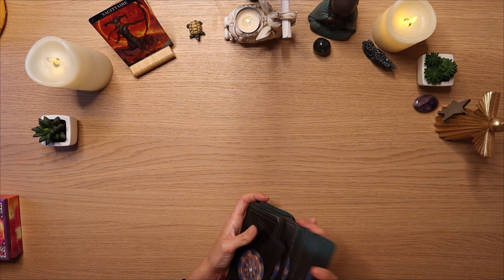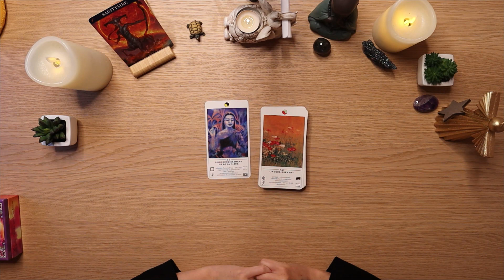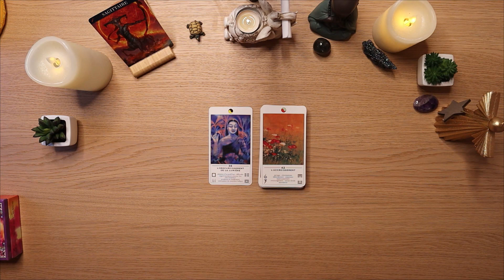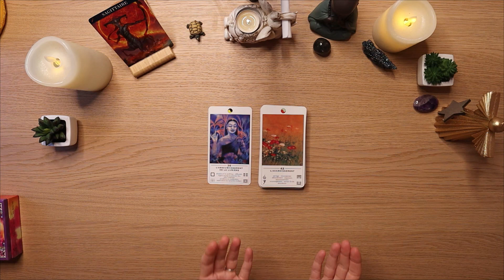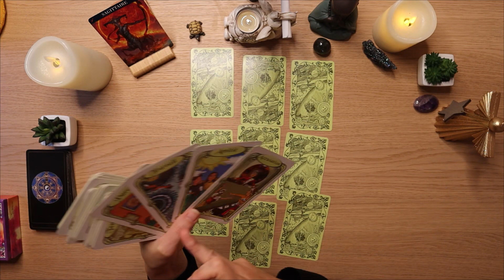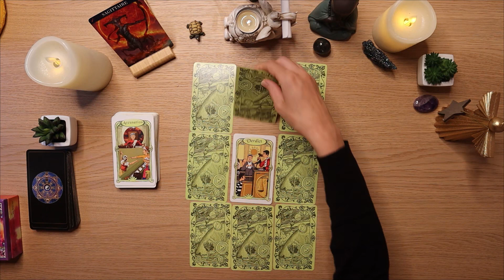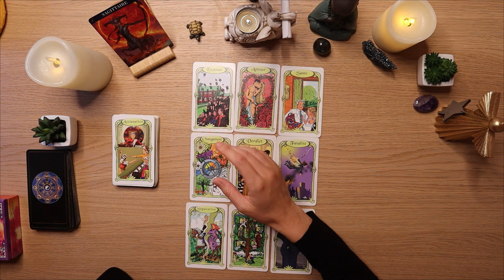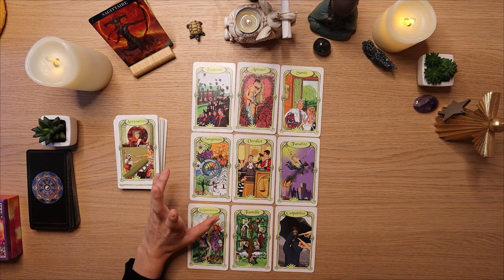♐ Sagittaire du 25 au 31 Juillet 2022♐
✨Guidance pour les Sagittaire du 25 au 31 Juillet 2022 ✨ Cartomancie

💜Orelys💜